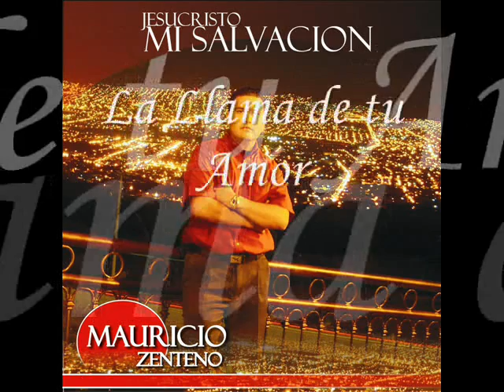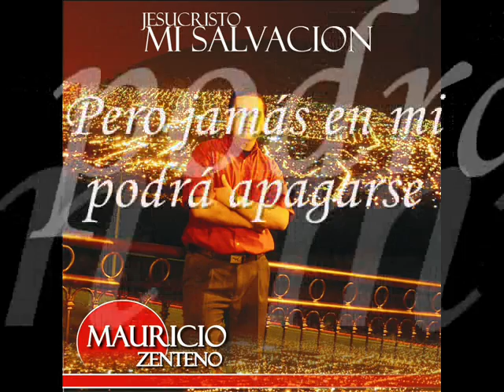Mauricio Zenteno - La llama de tu amor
El nuevo disco de Mauricio Zenteno ya esta a la venta!